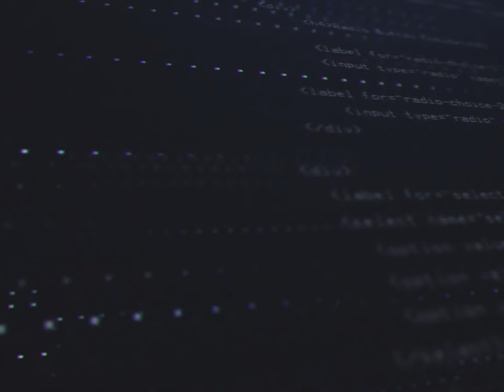70 MILLIONS DE BLESSÉS GRAVES !!! UNE DÉMONSTRATION DE FORCE !!! Rise of Kingdoms